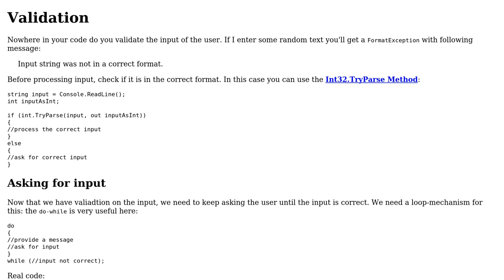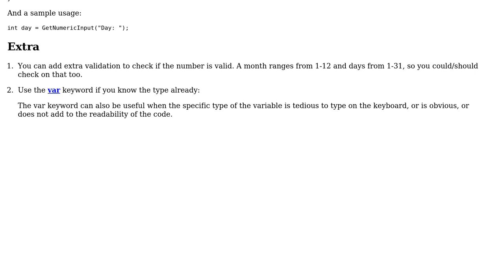Code Review: C# Day of the year